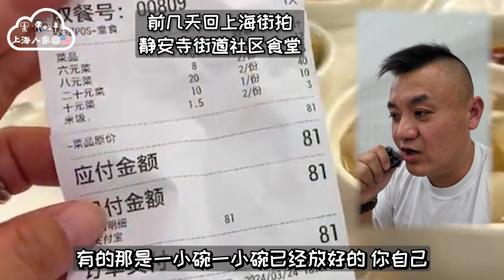🇨🇳【被骗了】原来上海人生活水准下降这么多！上海房价 上海经济｜上海人加州买房｜上海人在洛杉矶｜上海房价 海外置业 美国买房 加州买房 美国移民 移民生活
上海人  80后  中年夫妻
洛杉矶乡下
创业投资  咖啡厂  养家糊口
旅行  美食